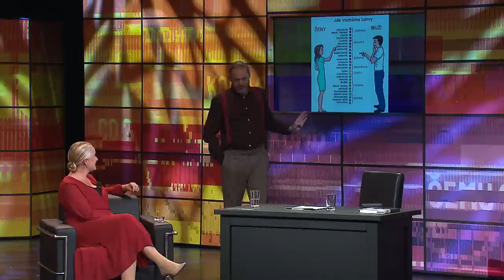3. Lucie Valešová (11. 10. 2022, Švandovo divadlo) - 7 pádů HD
Hosté: 1. Anna Šišková, 2. Jan Budař, 3. Lucie Valešová, 4. Milan Broum